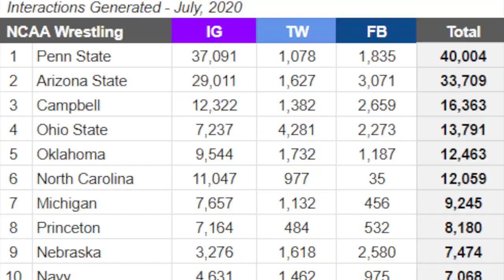Can Wrestlers Make Money if They Aren’t NCAA Champs?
Just because Spencer Lee and RBY are NCAA Champs doesn't mean they can automatically make lots of money. They still have to learn how to brand themselves. You can use similar tactics to make money.